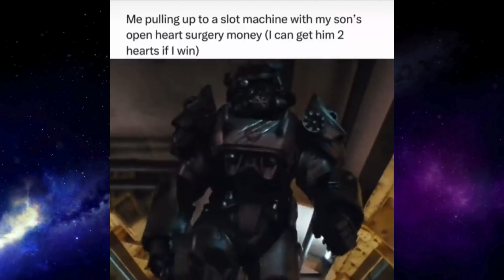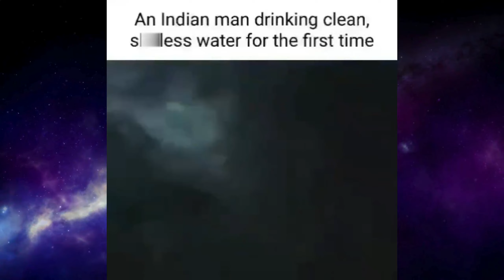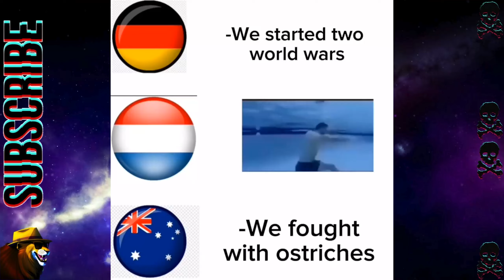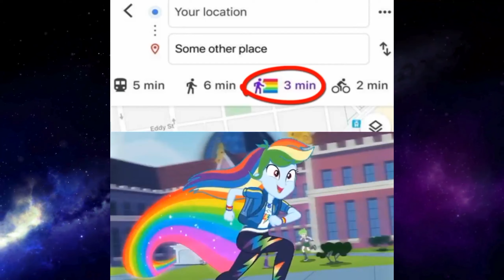Offensive Memes Compilation that if ylyl v89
Funny Memes Compilation that if ylyl #89

In Todays Compilation:
- Dank memes
- offensive memes
- dark memes
- reddit memes
- funny animals
- animal memes
- Unusual Memes
- Tiktok Memes
- Minecraft Memes